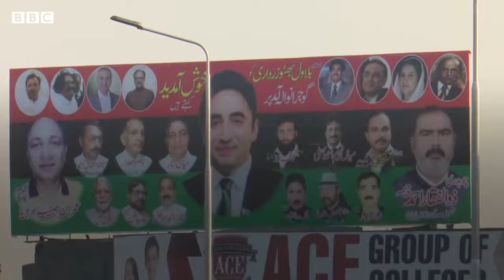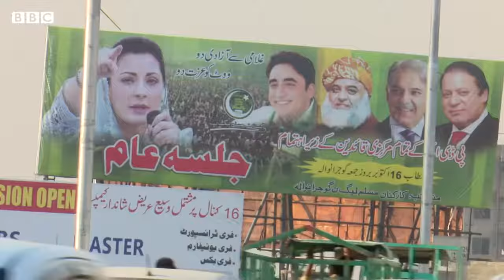First public gathering by opposition parties alliance in Gujranwala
Hello Friends!

First public gathering by opposition parties alliance in Gujranwala 2020